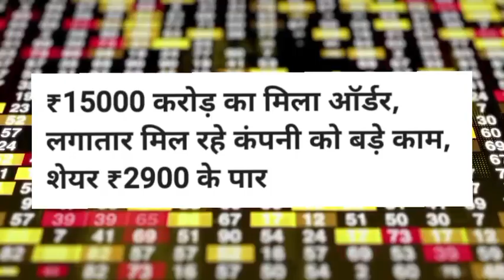15000 करोड़ का मिला ऑर्डर लगातार मिल रहे कंपनी को बड़े काम शेयर ₹2900 के पार😱Larsen and Toubro share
15000 करोड़ का मिला ऑर्डर लगातार मिल रहे कंपनी को बड़े काम शेयर ₹2900 के पार😱Larsen and Toubro share